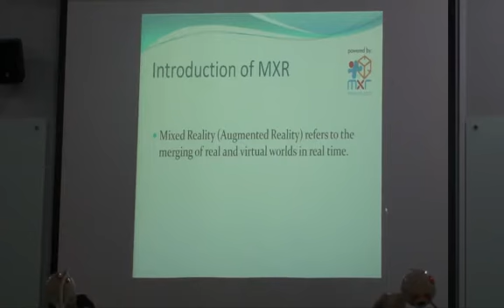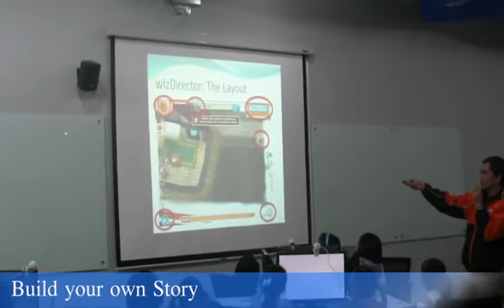SSC wIzDirector Training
Interesting AR story making!